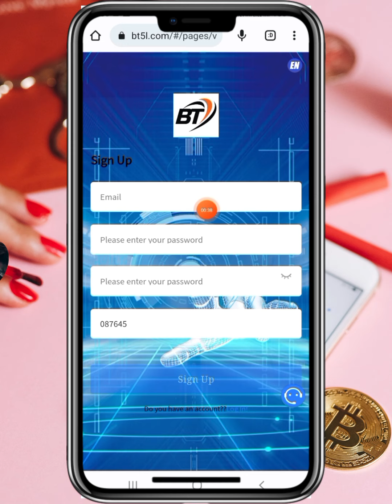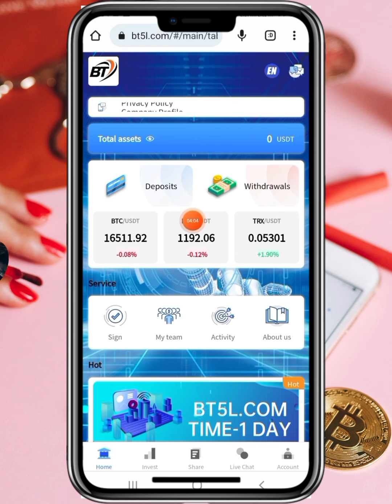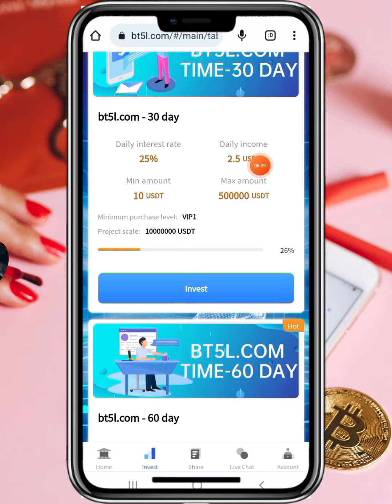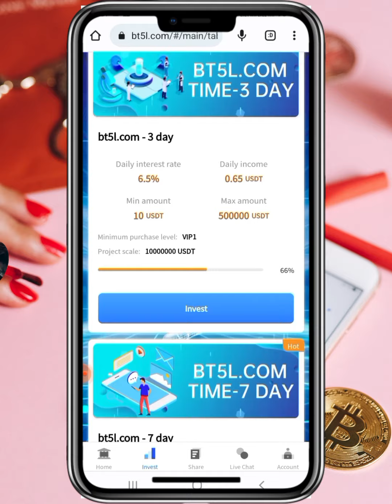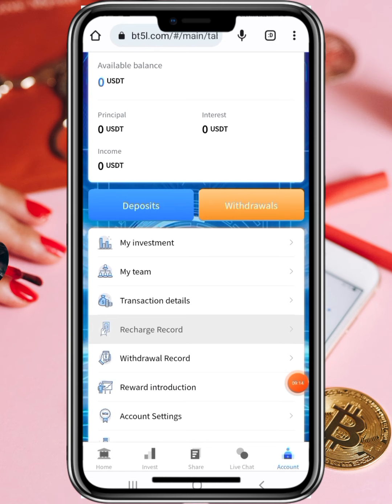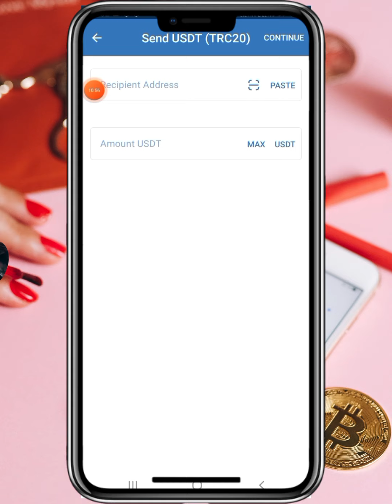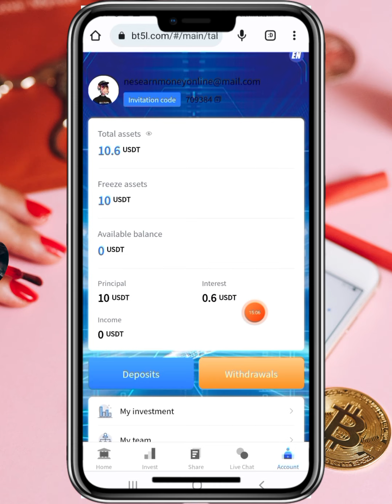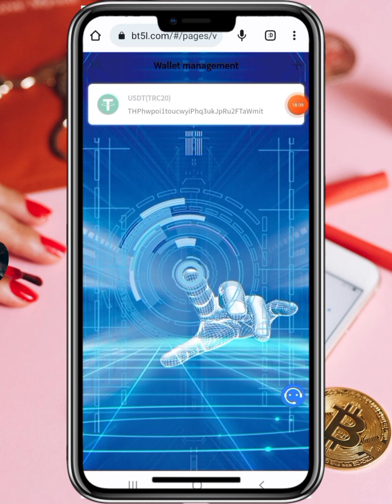||Kumita ng Php 350 araw-araw habang nasa bahay lang||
We provide smart investment services developed and curated by various cryptocurrency enthusiasts and blockchain experts, aiming to provide the most affordable and efficient investment services for large and small investors.

Recommend subordinates to get more commission:
Level 1 agent rebate 11%
Level 2 agent rebate 5%
Level 3 agent rebate 2%

Thanks to users around the world for their strong support to bt5l.com, bt5l.com will start operation on November 26, 2022, with strong support from global crypto investors, let us create brilliance together! ! !

The content of the company's welfare activities is as follows 🎉:

🌟 Single deposit of 100 USDT will give you an extra 10 USDT

🌟 Single deposit of 300 USDT will give you an extra 30 USDT

🌟 A single deposit of 500 USDT will give you an extra 50 USDT

🌟 A single deposit of 1000 USDT will give you an extra 100 USDT

🌟 A single deposit of 2000 USDT will give you an extra 200 USDT

🌟 A single deposit of 3000 USDT will give you an extra 300 USDT

🌟 A single deposit of 5000 USDT will give you an extra 500 USDT

🌟 A single deposit of 10,000 USDT will give you an extra 1,000 USDT

🌟 A single deposit of 50,000 USDT will give you an additional 5,000 USDT

[Event Time: Beginning on November 26, 2022] The event is valid for a long time. After recharging, you need to contact customer service to apply for rewards.

Meron pong way na kumita dito ng libre mas magandang ayun po yung gawin natin.

*Kung hindi sugurado wag nalang po idownload itong app.

*ALWAYS REMEMBER YOUR MONEY  YOUR RESPONSIBILITY

Note: Wag mag invest dahil lang napanood niyo sa video ko make sure niyo na nag research kayo.